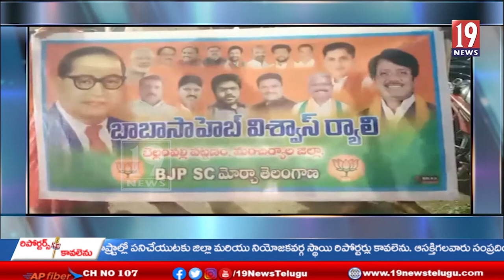ఎస్సీ మోర్చ అధ్వర్యంలో బెల్లంపల్లి లో అంబేద్కర్ విశ్వాస్ ర్యాలీ -మంచిర్యాల జిల్లా,